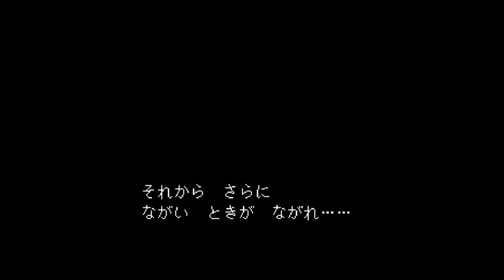【FOOLの】初めてのundertale#022【undertale】次回予告付き！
おやっとさー！
ゲーム大好きカゴシマニアMCその１、FOOLさんが鹿児島弁で話題のundertaleに挑戦！
最大の敵「アズゴア王」との闘いに、FOOLさんは勝つことができるのか？
強力な攻撃の前に茫然自失でバーガーショップへ戻るFOOLさん…
その結末は…

物語もいよいよ佳境！

※こんなゲームもやって欲しい！この部分おかしいぞ！などのご意見、ご感想などございましたら、ぜひともコメント欄もしくはTwitterに書き込んでくださいませ。カゴシマニアは視聴者参加型の企画を推進しております！